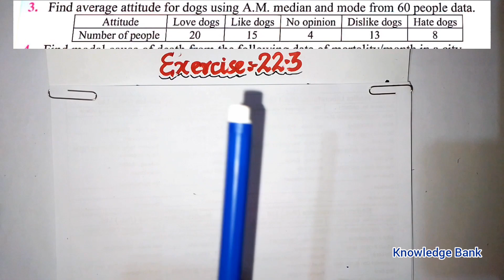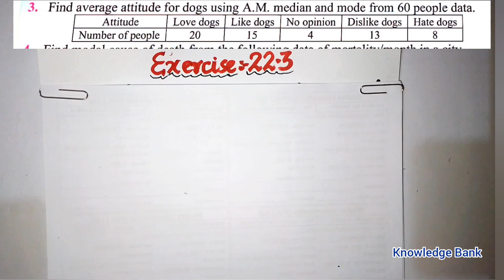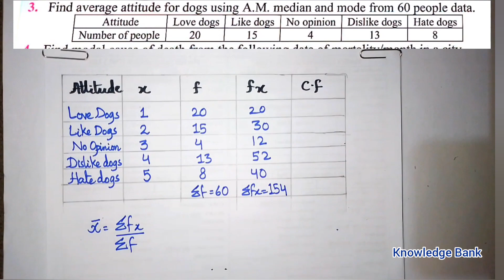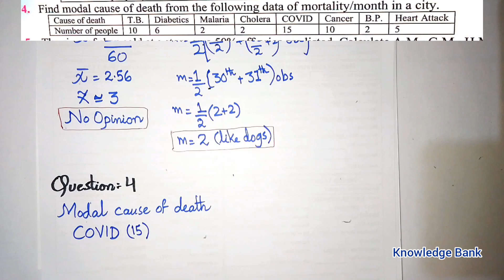Exercise 22.3 Class 10 Q 3 4 | Find A.M. G.M. H.M. median, mode of grouped data| Ex 22.3 Class 10 q3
Find A.M., G.M., H.M., median, mode of ungrouped data

New Book Class 10 Exercise 22.3 Unit 22

Exercise 22.3 Unit 22 introduction to Statistics New Mathematics Book Class 10 Question 3 and Question  4

Exercise 22.3 Class 10 New Mathematics Book Karachi Board

Exercise 22.3 Class 10 statistics maths
Exercise 22.3 Statitics matric class
Exercise 22.3 new Mathematics book Class 10
Exercise 22.3 New maths book Class 10